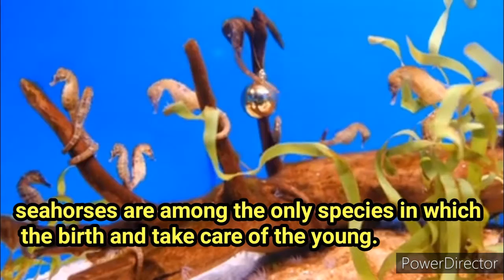10 Amazing Facts About Sea Animals!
10 Amazing facts about sea animals

Whales, dolphins,  seals, and sea otters are all mammals that live in the ocean. Some, like seals and sea otters, can also live on land, but they spend most of their time underwater.
Sea is an important source of food. They host 80 percent of the planet's biodiversity, and are the largest ecosystem on Earth.
Fish provide 20 percent of animal protein to about 3 billion people.
 Sea provide vital renewable energy.